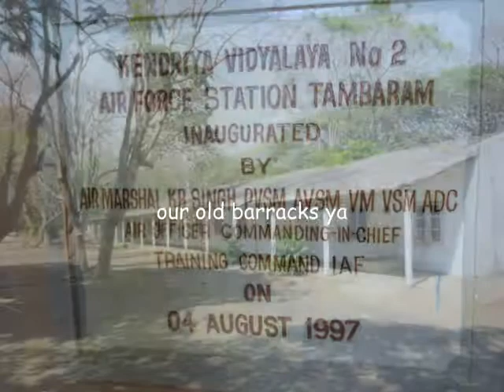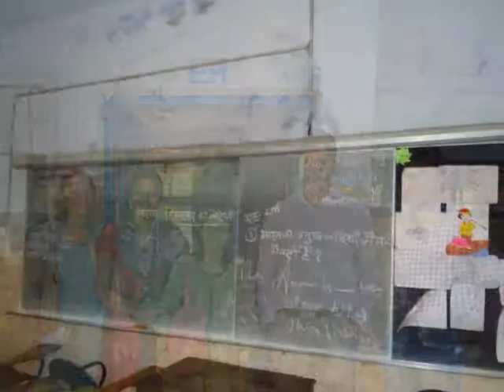KV2 TAMBARAM -GET TOGETHER